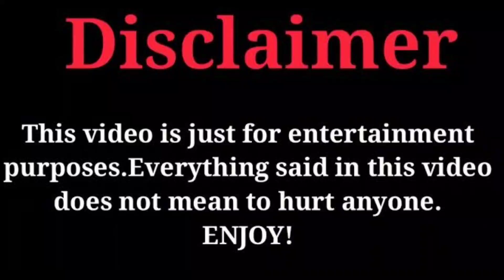Sofie Dossi Vs MattyBraps - Lifestyle Comparison